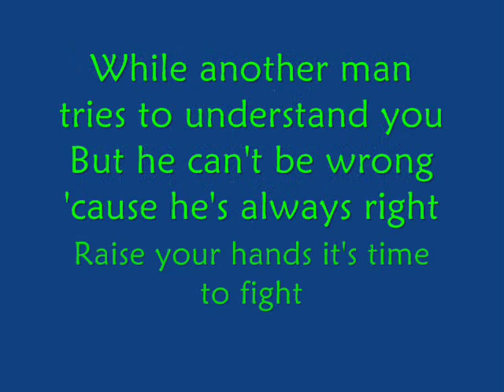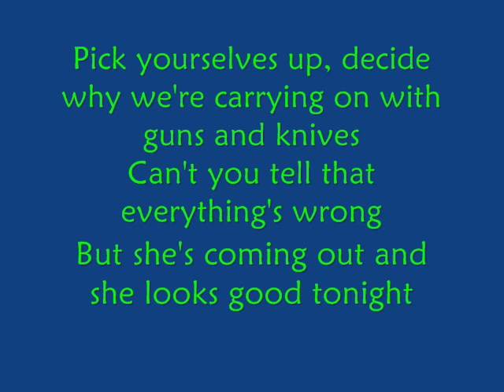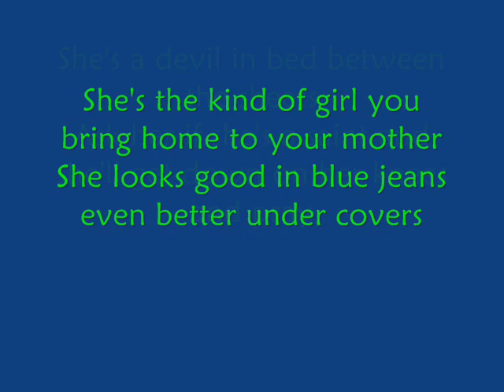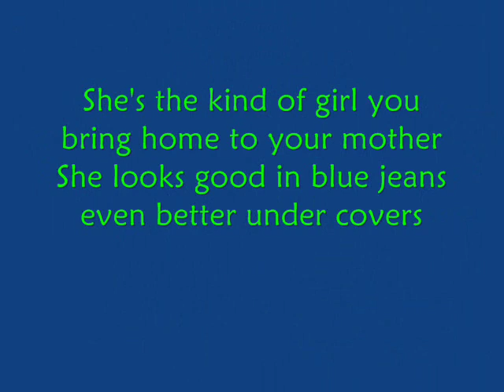Lyrics to Blue Jeans - Silvertide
ahhh 3rd lyric video. this one was a request from one of my friends. Here ya go abbey! it was a heck of a challenge but i got it!!